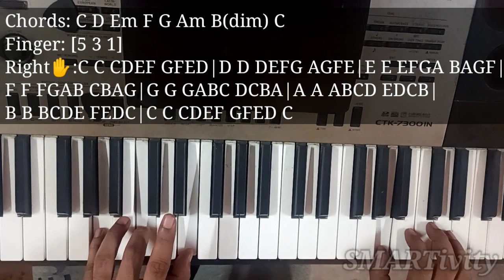Finger Exercise #4 | Keyboard Lessons by Chitranshi Sir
Hey there! Check out this fourth exercise of keyboard. Bring this to your habit, to practice such things, for at least five to six times a day to see the outcome.

how can we play keyboard easily and quickly
piano exercise for beginners
what to play on keyboard
finger exercises by chitranshi sir
learn to play casio with right technique
piano exercise in hindi
कीबोर्ड आसानी से कैसे बजाएं
कीबोर्ड जल्दी से कैसे सीखे
पियानो एक्सरसाइज शुरुआत करने के लिए
कीबोर्ड पर बजाने के लिए फिंगर एक्सरसाइज